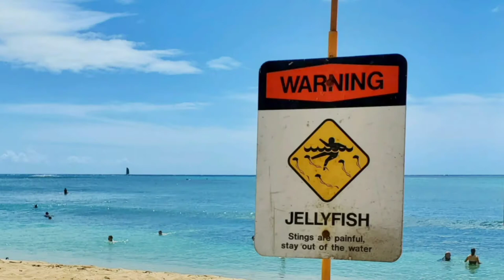Waikiki jellyfish warning in Hawaii - Waikiki Beach, Oahu, Honolulu, dangerous marine life in Hawaii